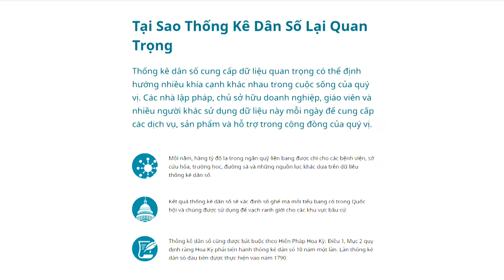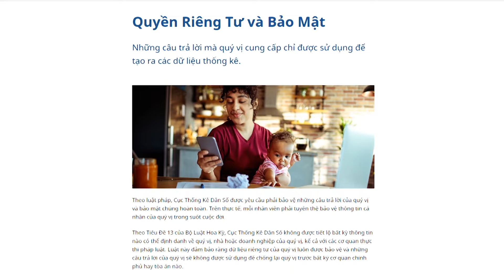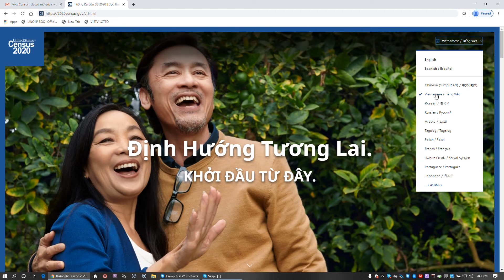HTCD - Census 2020 - P2